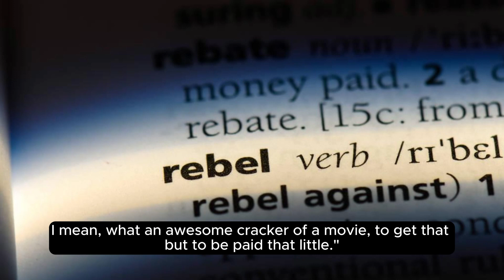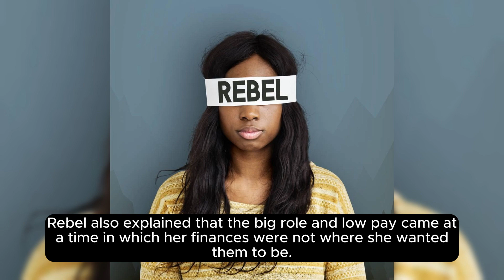Rebel Wilson's Shocking Revelation: How She Lost Money on 'Bridesmaids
Rebel Wilson, known for her comedic talent, recently shared a surprising revelation about her experience working on the hit comedy film "Bridesmaids." Despite her breakout performance in the movie, Wilson claims to have actually lost money due to low pay and expenses associated with the production. In an interview on the Diary of a CEO podcast, she disclosed that she was paid only $3,500 for her role, which she had to use to cover union fees and premiere expenses. Wilson candidly discussed the financial struggles she faced during that time, living on a tight budget of $60 a week in Los Angeles. Despite the challenges, "Bridesmaids" marked a significant milestone in her career, propelling her to Hollywood fame.